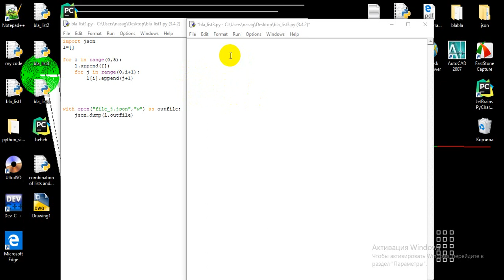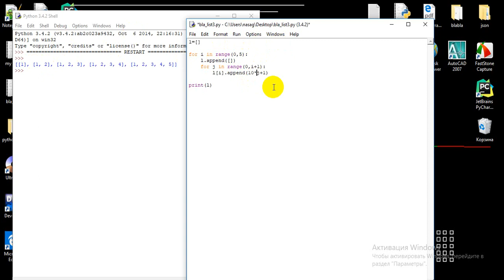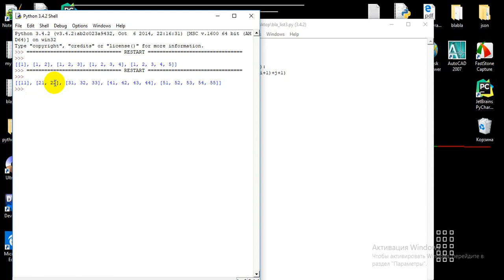list2d 2digitnumbers 02